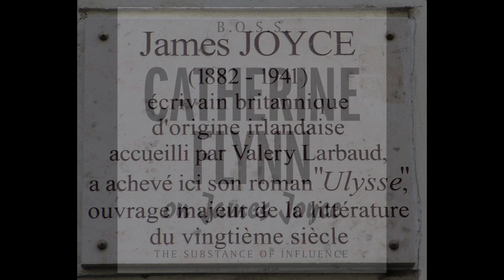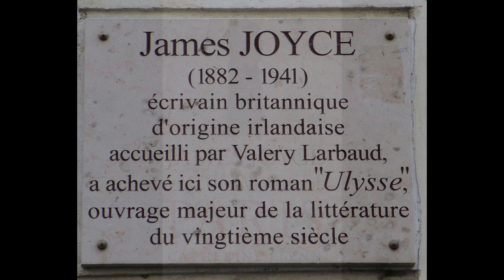Episode 44 - The Substance of Influence: Catherine Flynn on James Joyce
In this edition of The Substance of Influence, Nick chats with University of California-Berkeley English Professor Catherine Flynn about her new book, James Joyce and the Matter of Paris.  Listen in for a discussion on the (un)romantic Paris of yesteryear, the sources of all those cool modernist moves, and why Joyce’s fiction is, um, a bit smelly.

    In other news, members of the B.O.S.S. reading group in San Francisco are now terrified about the potentially impending selection (read: assignment) of Finnegans Wake.  Our deepest apologies in advance.